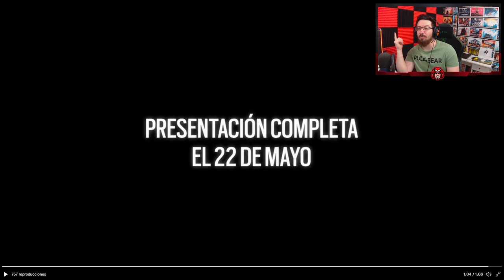FECHA de la NUEVA TEMPORADA (REVELACIÓN) | Caramelo Rainbow Six Siege Gameplay Español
✅ FECHA de la NUEVA TEMPORADA (REVELACIÓN) en este Gameplay de Rainbow Six Siege español en Demon Veil.